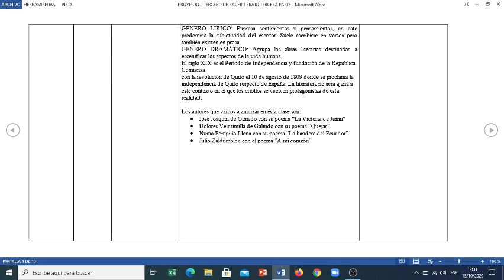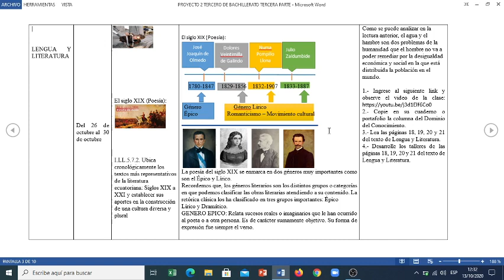Lengua y Literatura 3ro Bachillerato Poesia Siglo XIX